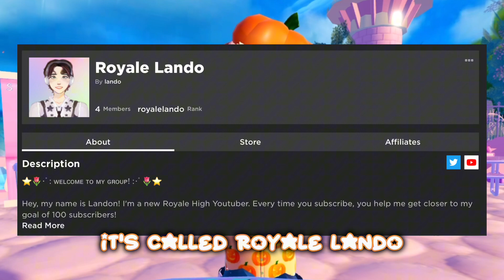The REAL reason why royalloween isnt here! | Royale High 🏰🎃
Hey, my name is Landon! I'm a new Royale High Youtuber.